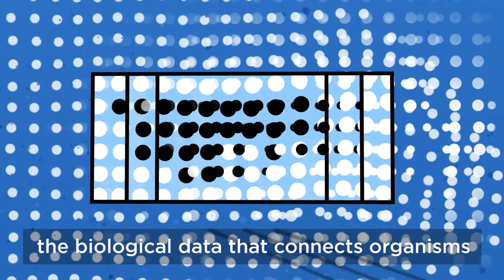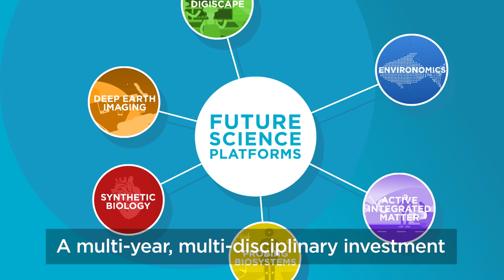The big six: Our innovation hacks for the future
Been wondering what blue-sky research projects we're investing in? Well wonder no more! All is revealed in this two-minute animation about our Future Science Platforms. Learn more about Probing Biosystems, Digiscape, Synthetic Biology, Environomics, Deep Earth Imaging and Active Integrated Mater.